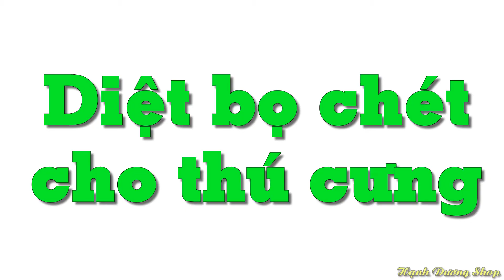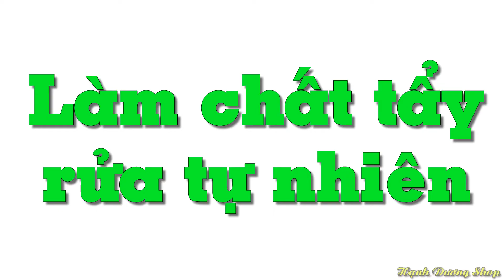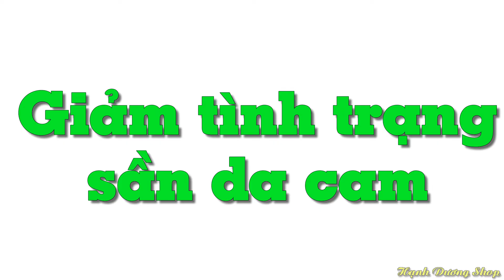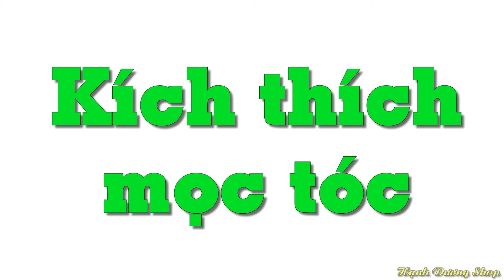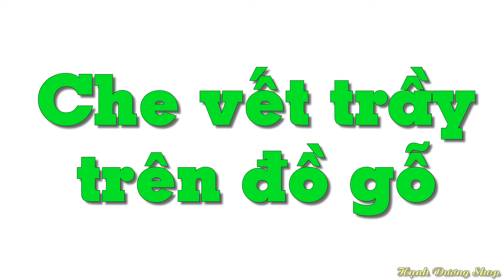Công dụng bã cà phê tuyệt vời có thể bạn chưa biết - Mẹo Vặt Cuộc Sống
Bã cà phê là phần bã còn lại của bột cà phê sau khi đã được pha chắt lấy nước cà phê nguyên chất. Tuy nhiên, phần bã này lại có những công dụng tuyệt vời mà không phải ai cũng biết. Cùng mẹo vặt cuộc sống tìm hiểu 11 mẹo hay sử dụng bã cà phê nhé

Hastags